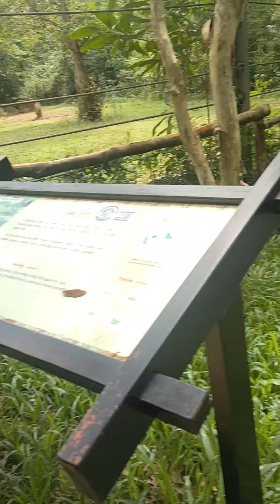Trải nghiệm lần đầu đi du lịch tại Phú Quốc 💞